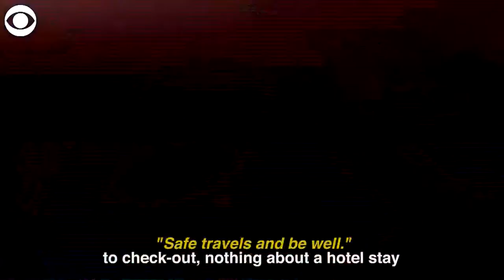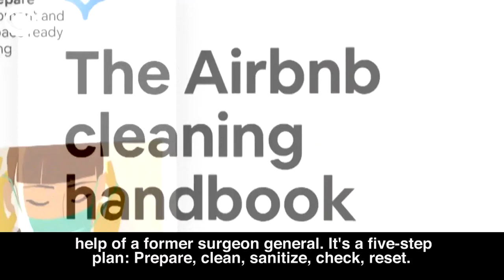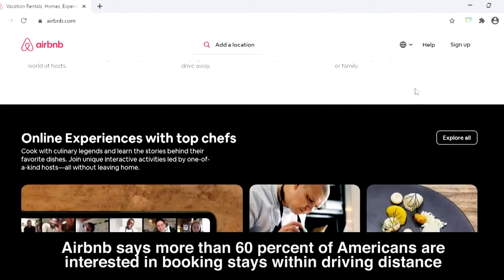How hotels, Airbnbs work to keep travelers safe during coronavirus pandemic